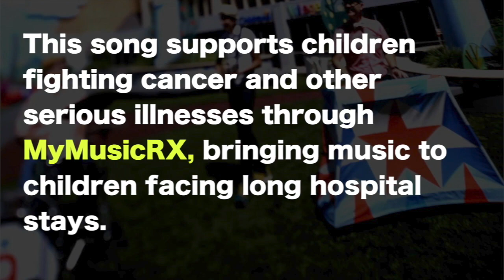"Keep It Up" inspirational song Childhood Cancer Awareness - 123 Andrés & Sugar Free Allstars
"Keep it Up" brings an inspiring message from a childhood cancer survivor, with hope and faith. LYRICS BELOW.

By Latin Grammy-winning 123 Andrés and the Grammy-featured funky fresh duo, Sugar Free Allstars.  Inspired by Mario "Little Mario" Zavala, who beat leukemia two times by age 10. 123 Andrés took his guitar to see Little Mario when he was in the hospital, and they played a few songs together. Then, Andrés suggested to Little Mario that they come up with a new song, and asked what message he would like to share with other kids. Little Mario whispered, "I would say, 'Keep it up'" Andrés promised they would create a song to share that message with other kids battling cancer.

Proceeds from this song benefit MyMusicRX, a project of the Children's Cancer Association (CCA), bringing music to children fighting cancer and other serious illnesses. The Children's Cancer Association uses music, nature, friendship, and resources to create transformative moments of joy for families facing cancer and other serious illnesses. MyMusicRX.org / JoyRX.org

The video was shot at the Children's Hospital at Oklahoma University Medical Center in Oklahoma City, Oklahoma.

LYRICS:
Sugar Free Allstars, y 123 Andrés!

You fought so hard
You thought you’d get some rest
But this challenge isn’t over, here’s another test

And it feels hard
And it feels wrong
Why do you have to go through this while you’re so young?

I have a friend who went through this, too
He asked me to tell everyone and specially you

Don’t give up, don’t give up
Keep it up, keep it up
Fill your heart with all the love around you
That will make you strong

It’s OK to cry, but dry your eyes
And sing your song

You’ll realize that you’re so strong
One day it will be you helping someone, singing this song

You will stand up and fall again
You’ll understand this is the game
You have us all, don’t lose your faith
We are your team, we’re here to stay

SPANISH RAP
Toma un momento y respira profundo
Piensa en la alegría y en la belleza del mundo
Todos estamos contigo amigo mío
Permaneceremos juntos en este camino
Cierra los ojos, visualiza tu futuro
Mira, yo entiendo, sientes que hay momentos duros
Pero haz como Mario, el legendario
Enfrentó al cáncer y venció a su contrario

Keep on climbing the mountain
Keep on running the race
Don’t stop fighting the battle
We are behind you, don’t lose faith